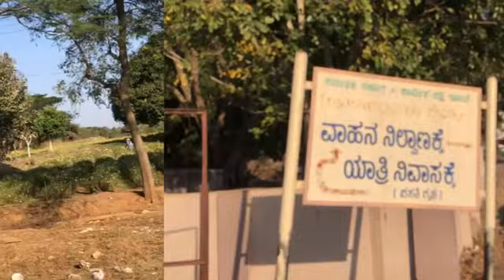Ghati Subramanya Temple ಘಾಟಿ ಸುಬ್ರಮಣ್ಯ, for Kuja Dosha, Sarpa Dosha Nivarana Pooja 1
Ghati Subramanya Temple is a popular Hindu temple located in the village of Ghati in the Doddaballapur taluk of Bangalore Rural district, Karnataka, India. The temple is dedicated to Lord Subramanya, who is considered to be a powerful deity in Hindu mythology and is also known as Karthikeya, Murugan, and Skanda.

The temple is situated at the foot of a hill, and the presiding deity is believed to have emerged from the earth on his own. The temple complex also includes other shrines dedicated to various other deities, such as Lord Ganesha and Lord Shiva.

The temple is known for its annual festival called "Brahmotsava," which is celebrated during the months of February and March. The festival is a grand affair, and devotees from all over Karnataka visit the temple during this time to witness the celebrations.